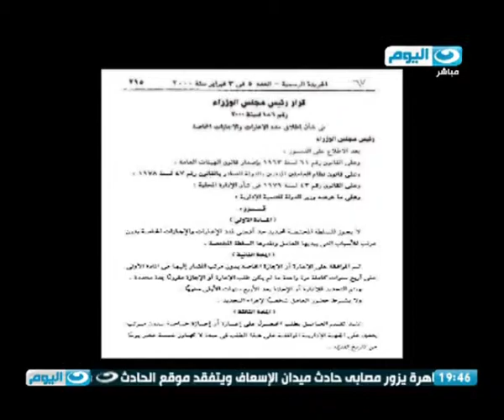في دائرة الضوء - وزير الزراعة : فقدنا 150 الف فدان خلال الثلاث سنوات الماضية